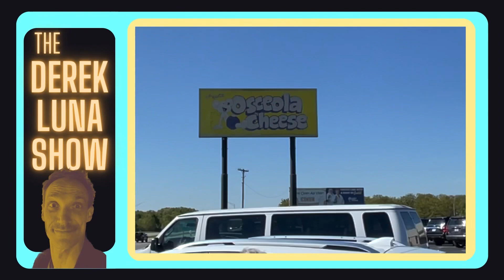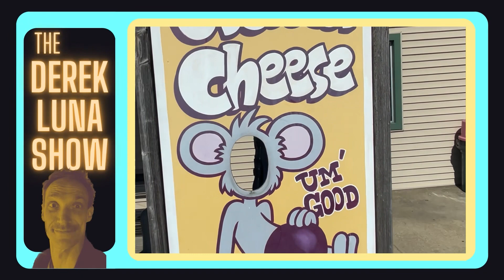Episode 8 The Derek Luna Show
A tour of the Osceola Cheese “Factory” and 20 bad questions with Corbin LeMaster, plus the Makeshift Monologue!